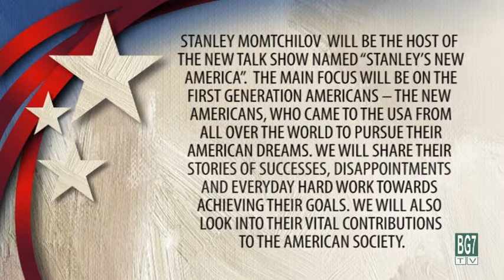Snejana Galcheva - Founder of The Salon of Culture and Spirituality (Bulgarian Language)